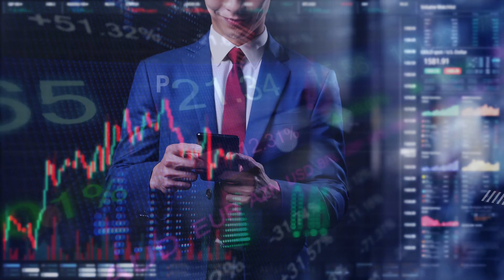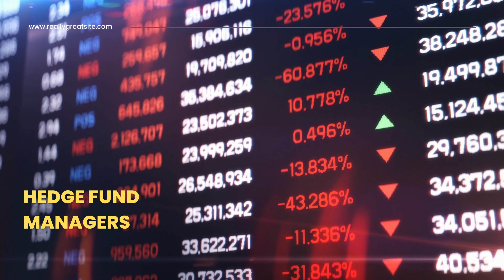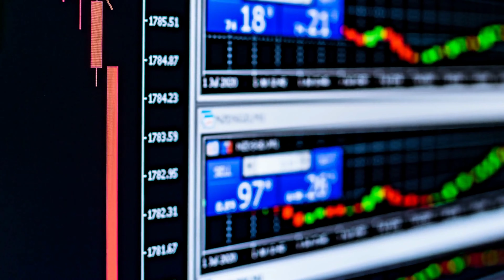Highest Paying Finance Careers in 2023 💸💸💸💰💰💰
In this video we discuss the top paying careers in Finance industry with salary scales that will blow your mind! 💸💰